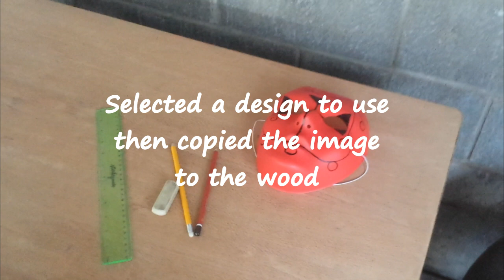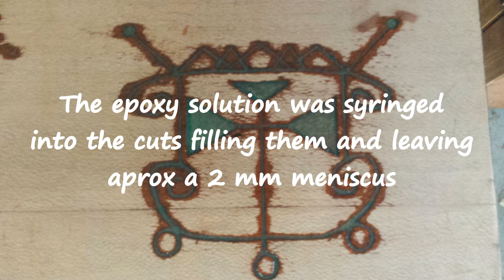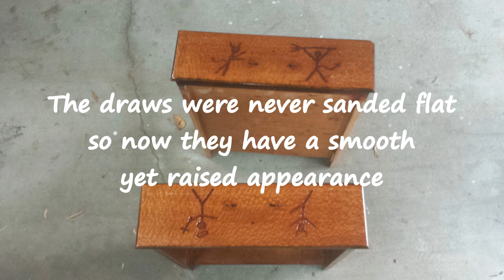How to make Epoxy Resin Desk Art (Gremory and the 26 Legions)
Translucent epoxy resin fills the desk carvings before being varnished and polished. The epoxy resin changes colour when moved from natural to man made light sources. The techniques shown in this video can be used to create anything you desire e.g. dragons, unicorns, sigils or Monkeybone. I choose to engrave Gremory and the 26 Legions into this desk. Due to the relatively small quantities of epoxy being used on the desk there is little chance of falling into a 160 degree Celsius pool of resin, it's a good starting project for anyone with common sense.